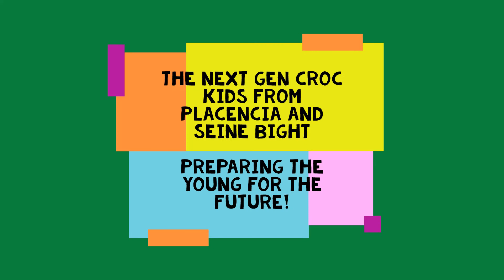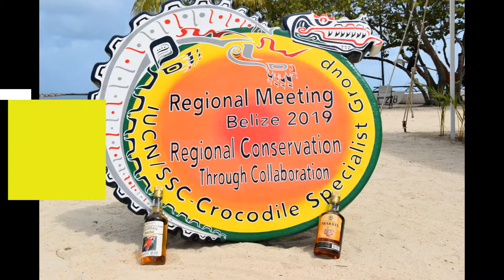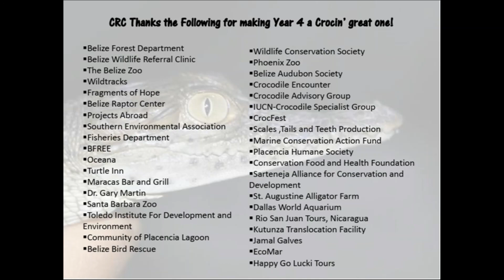CRC Wrap-up of Year 4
On January 26, 2020 the Crocodile Research Coalition celebrated 4 years, which included the initiation of various research projects, adopting a few more CRC Crocodile Ambassadors, reaching over 3,000 people in community outreach and acquiring 25 acres for the future CRC Rehab, Research and Environmental Science Facility. Join us in this crocin' awesome journey of Year 4 of the CRC!